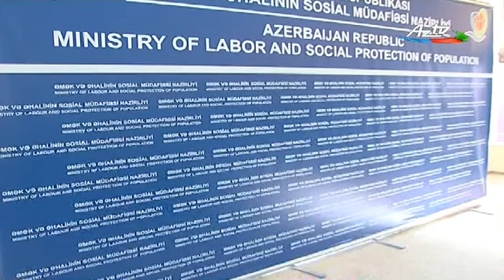Əməyin mühafizəsi üzrə fəaliyyət göstərən mütəxəssislər üçün ilk dəfə tədris